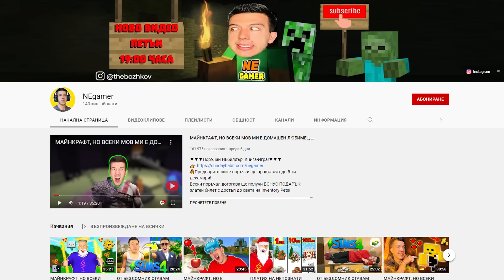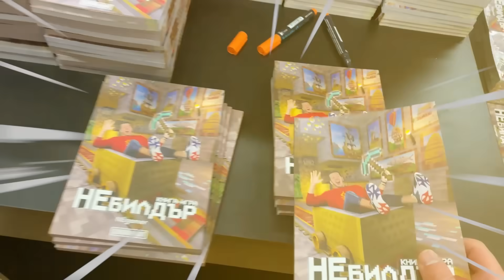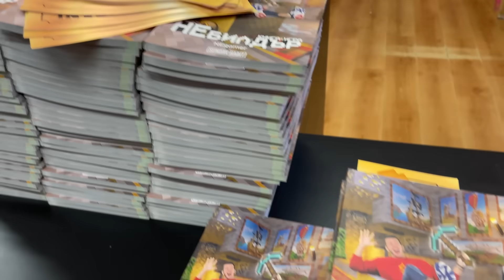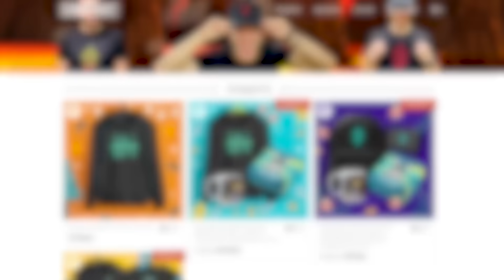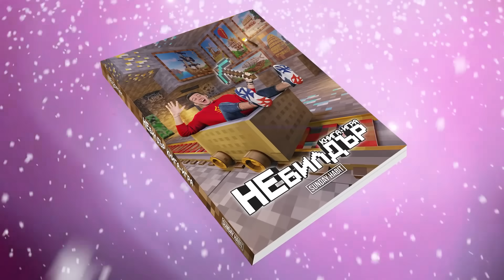МАЙНКРАФТ СТРОЕНЕ 10 СЕК VS 1 МИН VS 10 МИН | СЕЗОН 3 | ЕПИЗОД 1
▼▼▼Поръчай НЕбилдър: Книга-Игра!▼▼▼
⬆️👊Стани част от N.G.M.R. семейството!👊⬆️
Здравейте, Геймъри! Добре дошли в канала на един NEgamer!
Тук си цъкаме за кефа! 🔥АБОНИРАЙТЕ се с КАМБАНКА още СЕГА🔥
Днес продължавам поредицата ➜ Майнкрафт Строене 10 сек vs 1 мин vs 10 мин
🤙 Последвай ме в ИНСТАГРАМ за ОЩЕ готино съдържание!
В днешното видео...
заедно с  @Andy PlayZ GameZ   и  @Kriskata  ще премерим сили в поредния Майнкрафт Build Battle, за да разберем кой е най-добрия Майнкрафт строител! Пригответе се за епизод 3 от поредицата Майнкрафт Строене 10 сек vs 1 мин vs 10 мин!

➜ MINECRAFT STROENE 10 SEK VS 1 MIN VS 10 MIN |  СЕЗОН 3 | ЕПИЗОД 1